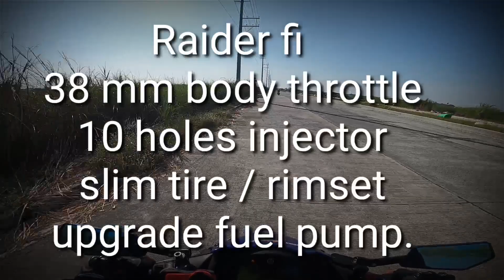SNIPER 155 COMPONY STOCK SNIPER 155 REMAP ECU.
Remap Ecu vs stock ecu